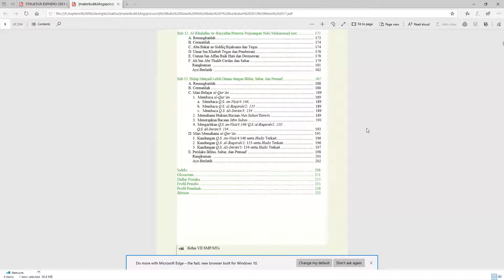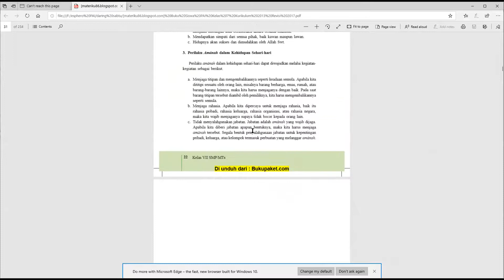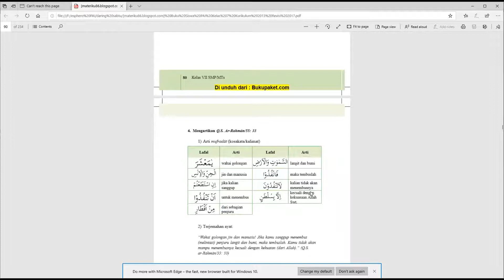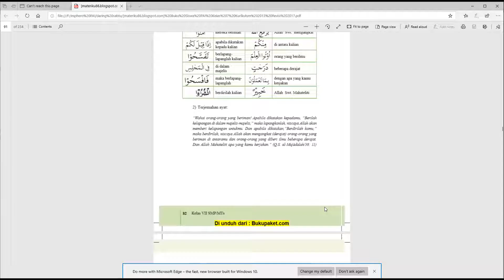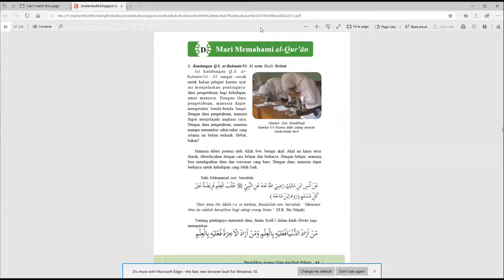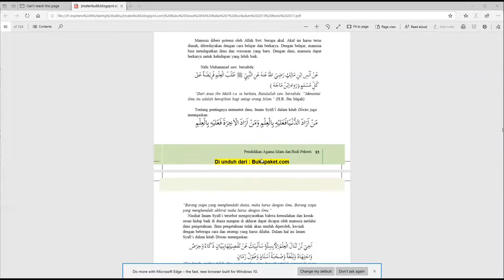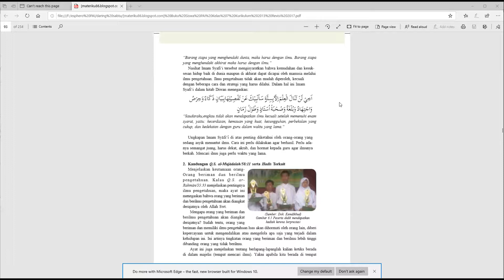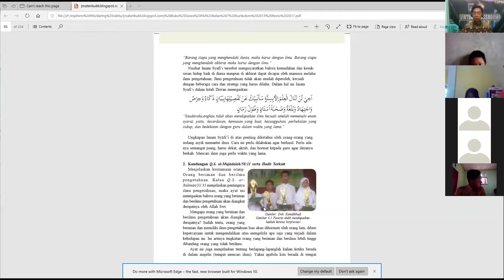ESPHERO | Studio 7, Sabtu 9Januari 2021( PABP)